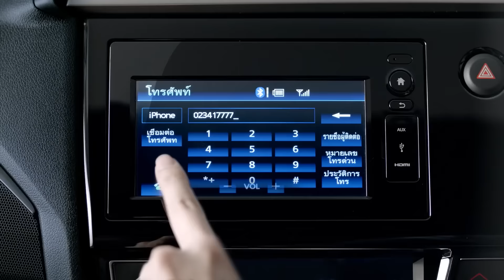TVC All new Honda BR V VDO Official Thailand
Honda BRV Club ( Thailand ) นำเสนอ
How brave are we “กล้า” ข้ามทุกข้อจำกัด สู่จุดมุ่งหมายใหม่ของชีวิตไปกับ ฮอนด้า บีอาร์-วี ใหม่
All-new Honda BR-V “Active Sport Crossover”
ด้วยฟังก์ชั่นที่มอบให้กับผู้ชื่นชอบ รถยนต์ในรูปแบบ ครอสโอเวอร์
มีให้เลือกสรร ทั้งแบบ 7 และ 5 ที่นั่ง
สนนราคา 750,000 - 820,000 บาท

สเปก อุปกรณ์มาตรฐาน Honda BRV เบื้องต้น

- เกียร์ธรรมดา 6 จังหวะ
- ล้ออัลลอยขนาด 16 นิ้ว พร้อมยาง 195/60 R16
- ราวหลังคา
- ไฟหน้าโปรเจคเตอร์ฮาโลเจน
- ไฟตัดหมอกคู่หน้า
- ไฟเบรกดวงที่ 3 แบบ LED
- กระจกหน้าต่างไฟฟ้า
- กระจกหน้าต่างขึ้น-ลงอัตโนมัติ ด้านคนขับ
- พับเบาะแถวที่ 2 แบบ One Touch
- เบาะแถวที่ 3 พับแยกส่วน 50 : 50
- ระบบปรับอากาศแบบแยกส่วน หน้า-หลัง
- เครื่องเสียงแบบ 2 DIN
- ระบบเบรกป้องกันล้อล็อค ABS
- ถุงลมนิรภัยคู่หน้า 2 ตำแหน่ง
- ระบบกุญแจ Immobilizer
- สัญญาณกันขโมย

- ไฟ LED Daytime Running Light
- มือเปิดประตูโครเมียม
- คิ้วกันกระแทกโครเมียม
- สวิตซ์ควบคุมเครื่องเสียงบนพวงมาลัย
- หน้าจอแสดงข้อมูลการขับขี่ MID
- เครื่องเสียงหน้าจอ Touchscreen ขนาด 6.1 นิ้ว

- เกียร์อัตโนมัติแบบ CVT

- ระบบควบคุมการทรงตัว VSA
- ระบบช่วยออกตัวบนทางลาดชัน HSA
- เครื่องเสียงหน้าจอ Touchscreen ขนาด 6.1 นิ้ว พร้อม nanoe

Honda BR-V จะมีให้เลือกด้วยกัน 5 สี
สีใหม่ 2 สีคือ น้ำตาลพรีเมี่ยมแอมเบอร์ และ เงินลูนาร์
ส่วนอีก 3 สี คือ ดำ เทา และ สีขาว อาจจะขาวมุกออร์คิด